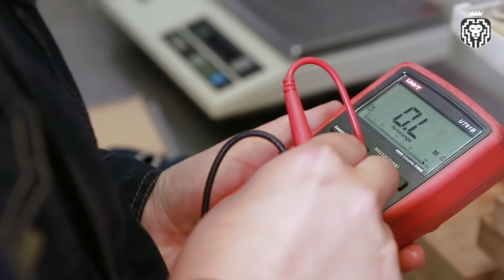Техническое обслуживание котла Vaillant. HORECA.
Являясь авторизованным центром «Vaillant» и «Protherm» в Санкт-Петербурге, мы имеем официальное разрешение на монтаж, обслуживание, ремонт, модернизацию, переналадку техники этих марок. Чтобы предупредить нежелательные поломки, исключить возникновение аварийных ситуаций, обеспечить работоспособность отопительно-водогрейного оборудования, наша компания выполняет необходимые сервисные мероприятия с предоставлением гарантийных обязательств.

ЧТО ВКЛЮЧАЕТ СЕРВИС ОБОРУДОВАНИЯ
VAILLANT И PROTHERM

Бесперебойность, безопасность, эффективность работы котлов Vaillant и Protherm предполагает постоянный мониторинг состояния системы, проверку, контроль всех узлов. Своевременное техобслуживание предотвращает преждевременный износ, перерасход топлива.

Среди мероприятий, которые выполняют мастера, следующие процедуры:

комплексная чистка котлов;
настройка подачи воздуха;
проверка, чистка горелок, форсунок, электродов;
проверка состояния анода;
тестирование / наладка системы отвода продуктов горения;
диагностика работы насоса;
проверка герметичности, розжига / гашения пламени и пр.

Если при осмотре инженерной сети выявлены неполадки, требуется ремонт, замена запчастей, то специалист «Masters Group» непременно уведомляет об этом владельца, сообщает, какие работы следует выполнить, согласовывает перечень мероприятий, их стоимость.

Профессионально, качественно команда наших инженеров осуществляет:

ремонт различной сложности;
диагностику тепловой точки;
подготовку техники к отопительному сезону;
регламентное, послегарантийное, ежегодное техобслуживание.